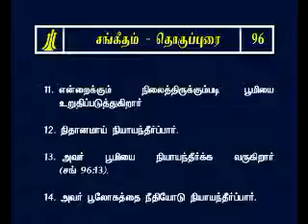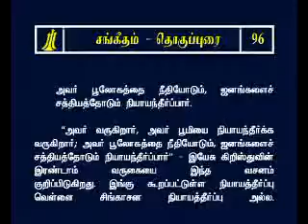Tamil Bible Study Psalms Chapter -96